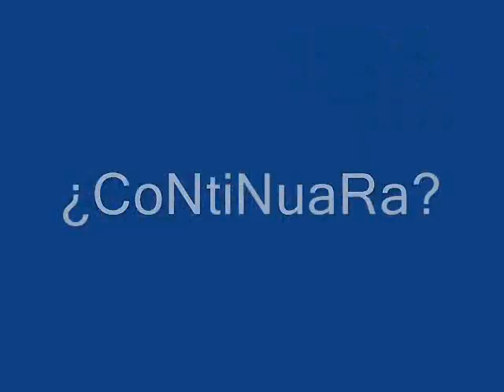Big Brother Vip3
Video de Sergio y Fabiola en BBVIP3